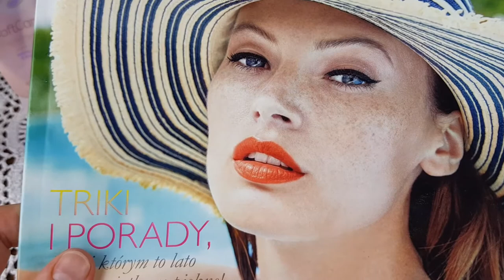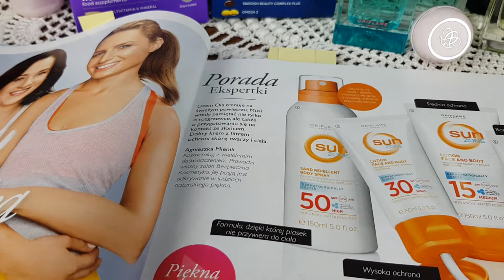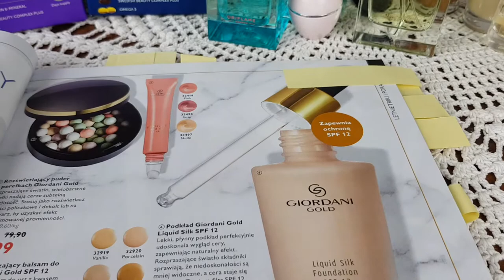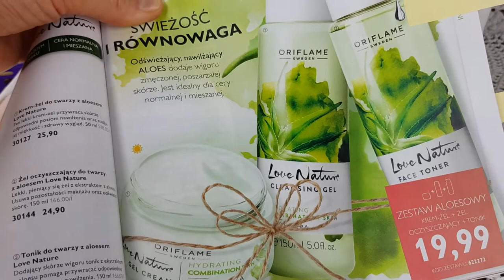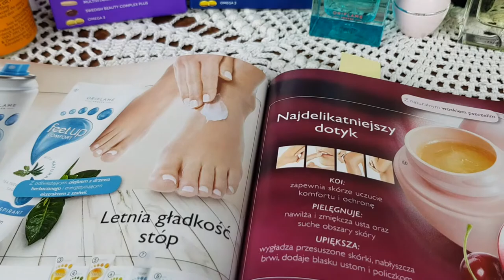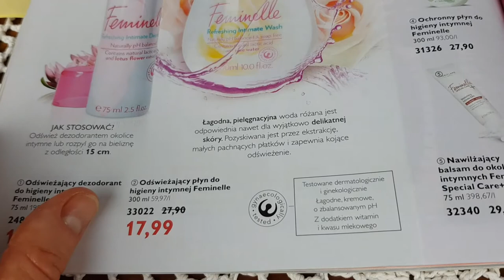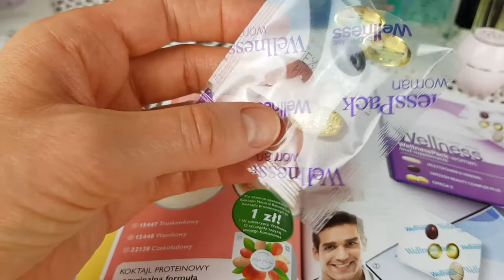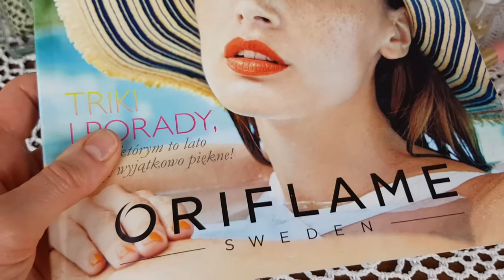Ulubieńcy kosmetyczni katalogu 9/2018 Oriflame